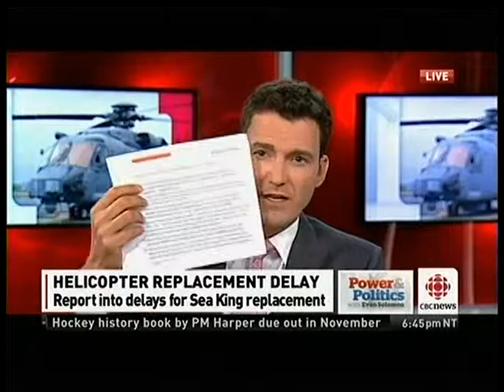MP Joyce Murray on CBC Power and Politics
MP Joyce Murray discusses the numerous Conservative failures in procuring weapons and equipment vital to our troops.